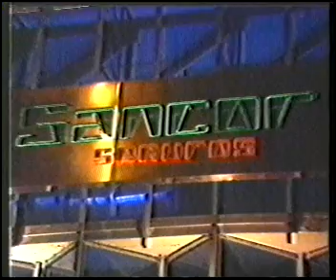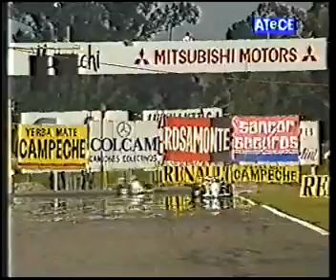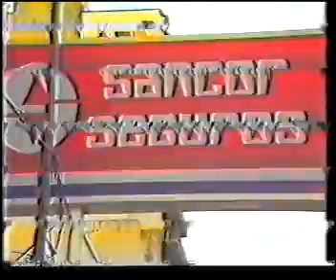Primera en Rosario 1996 - Formula Super Renault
Primera carrera de la temporada en el autódromo de Rosario. Previo a la apertura del campeonato de la Formula Renault, La Fórmula Super Renault corrió su segunda fecha.
Hugo Castelli estrena el nuevo chasis Dallara, con el que se coronaría campeón de la temporada.